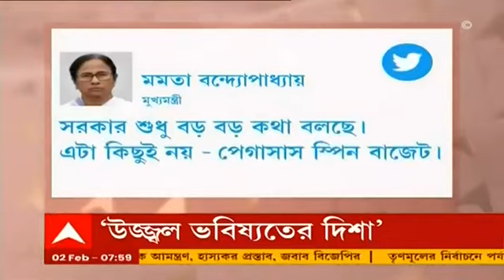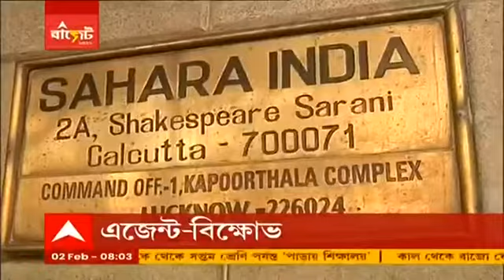Union Budget 2022: আয়কর রিটার্নে ভুল হলে বকেয়া মেটাতে মিলবে দু'বছর বাড়তি সময় | Bangla News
এবারও অপরিবর্তিত আয়কর (Income Tax)। আয়কর রিটার্নে ভুলচুক হলে বকেয়া মেটাতে দু'বছরের বাড়তি সময়।

গরীব, মধ্যবিত্ত কারোর জন্য কিছু নেই, কটাক্ষ অমিত মিত্রের (Amit Mitra)। মোদি সরকারের অন্তঃসারশূন্য বাজেট, ট্যুইট রাহুল গাঁধীর।

"চাকরি তৈরি হবে, এই বাজেটে যুব সমাজেরর উজ্জ্বল ভবিষ্যতের দিশা রয়েছে," বাজেট নিয়ে মন্তব্য প্রধানমন্ত্রীর (PM Modi)।

সাধারণ মানুষের জন্য এই বাজেট শূন্য মাত্র। বেকারত্ব এবং মুদ্রাস্ফীতিতে এমনিতেই জনগণ পিষ্ট। "বাজেটে শুধু বড় বড় কথা, এটা পেগাসাস স্পিন বাজেট," ট্যুইট মমতা বন্দ্যোপাধ্যায়ের (Mamata Banerjee)।

"এয়ার ইন্ডিয়াকে (Air India) বিক্রি করতে পেরেছি, এবার শেয়ার বাজারে খুব তাড়াতাড়ি আসছে জীবন বীমা নিগমের আইপিও," বাজেটে ঘোষণা কেন্দ্রীয় অর্থমন্ত্রীর।